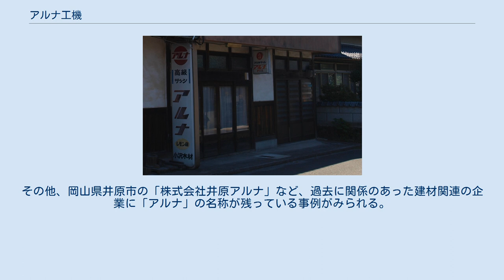アルナ工機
阪急阪神東宝グループ 」 阪急阪神ホールディングス 」 アルナ車両 」 アルナ工機 川崎重工業 」 アルナ輸送機用品 」 アルナ工機 矢野特殊自動車 」 アルナ矢野特車 」 アルナ工機 アルナ工機株式会社（アルナこうき）は、かつて兵庫県尼崎市に存在した工業製品メーカーである。
阪急電鉄の子会社として設立され、鉄道車両やアルミサッシなどの製造を手掛けた。
2002年に事業分割され、アルナ車両、アルナ輸送機用品、アルナバン（現・アルナ矢野特車）の各社に分割継承された。
 東京都電5500形 （ナニワ工機製の車体） 阪急8000系電車 東武100系電車（スペーシア） アルナ工機製の車両に取り付けられている製造所銘板 アルミ車両の銘板は青色になっている 1991年下半期から2002年（アルナ工機製造分まで）にかけて製造された車両の銘板 アルナ工機製の小型冷凍バンボディを架装した三菱・デリカ 1947年（昭和22年）、現在の阪急電鉄の前身である箕面有馬電気軌道の創始者・小林一三らにより、戦争復員技術者の雇用確保を図るべく、関西地盤の大手私鉄・京阪神急行電鉄（後の阪急電鉄）の子会社としてナニワ工機株式会社が設立され、鉄軌道車両の製造を手がけた。
社名の「ナニワ工機」は、創業当時の本社所在地の住所表記が「兵庫県尼崎市北難波（きたなにわ）」であったことに由来してつけられたとされる。
川崎重工業・武庫川車両工業（現・阪神車両メンテナンス）と並んで兵庫県内の鉄道車両メーカーの一角をなしていた。
 ナニワ工機は阪急電鉄をはじめ、東京に進出した小林一三と親密な関係にあった初代根津嘉一郎の率いた東武鉄道に、後年に至るまで多くの納入実績を持ったほか、路面電車車両の製造においては特に多くの実績があった。
また東京都交通局（都電・都営地下鉄）、大阪市交通局（大阪市電・大阪市営地下鉄）とも長期的な取引があった。
 1948年（昭和23年）、製造第1号車両となる阪急550形電車が完成。
以後、1997年（平成9年）製造の8000系8040番台に至るまでの阪急電鉄の全車両を製造した。
 東武鉄道向けの最初の車両は、1951年（昭和26年）製造の5700系5710番台で、後のアルナ工機で最後に製造された通勤形電車となった30000系まで、数多くの車両を製造した。
 国鉄 (JR) 向けには1950年代頃に富士車輌・川崎車輌とグループを組んでヨ3500形やワム90000形などの貨車を製造していたが、電車や気動車などの旅客車を製造した実績はない。
また、阪急以外の関西大手私鉄についても、昭和30年前後の一時期のみ京阪電気鉄道や南海電気鉄道向けに少数が製造されたに留まる。
 ナニワ工機時代、1954年製造の京阪神急行電鉄1000形を皮切りに準張殻構造の軽量車体を開発、親会社である京阪神急行電鉄向けの他、奈良電気鉄道デハボ1200・1350形電車（後の近鉄680系電車）、栗原電鉄M15・C15形、下津井電鉄モハ102・クハ22と、普通鋼製ながら極めて軽量の車体を備える車両を地方私鉄向けに相次いで設計・製造した。
 その他にも東京都交通局5500形電車や大阪市交通局3001形電車といった俗に和製PCC車と呼ばれる高性能路面電車の製造に参加し、トロリーバス向け車体の設計技術を応用した呉市交通局1000形（後の伊予鉄道モハ50形電車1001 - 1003）をはじめとする超軽量車を各社に供給するなど、路面電車製造の実績が大きく、これは後のアルナ工機解散→アルナ車両の設立に際しても経営方針に大きな影響を及ぼすこととなる。
 1950年代、軽量・堅牢な構造の鉄道車両、船舶、建築用のアルミサッシ窓を開発し、発売を開始した。
アルミニウムの接合にフラッシュバット溶接を日本で初めて採用した「NK式（ナニワ式）窓」の愛称を持つアルミサッシ窓は、当時の国鉄をはじめとする多くの事業者に好まれ、この分野で圧倒的な市場シェアを獲得した。
 1960年ごろからは住宅用建材の分野に参入。
「アルミのナニワ」を略した商標「アルナ」をアルミサッシのブランド名として使用した。
建材部門の業績が好調であった1970（昭和45）年には、この商標を社名に取り入れてアルナ工機株式会社と改称し、その後も金属加工製品分野を中心に事業拡大を続けた。
宝塚歌劇団の宝...